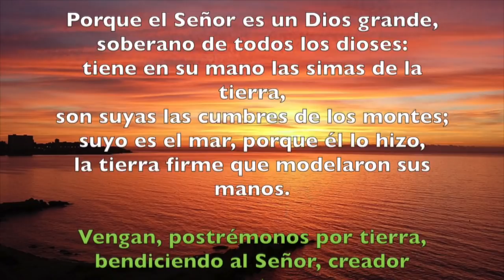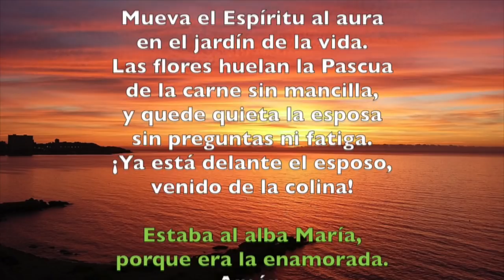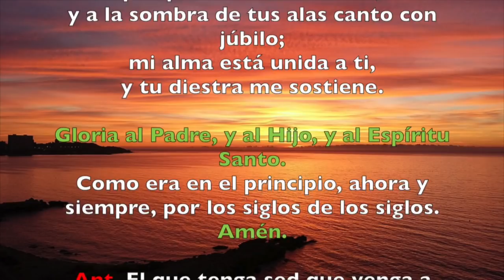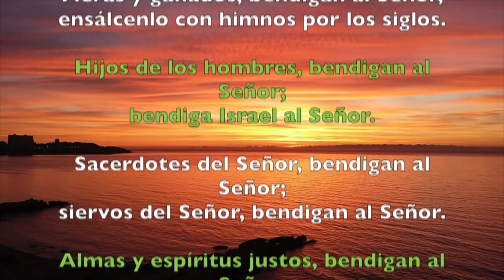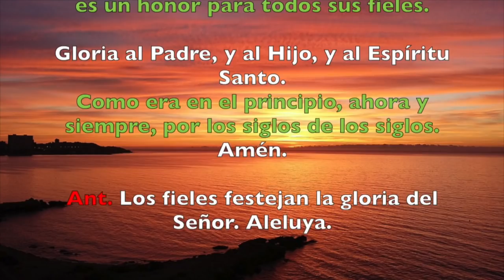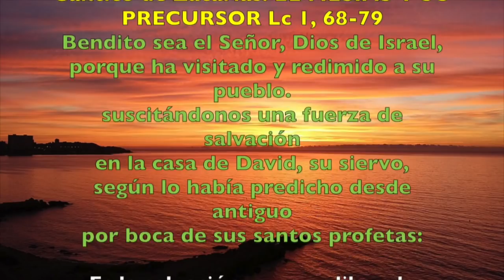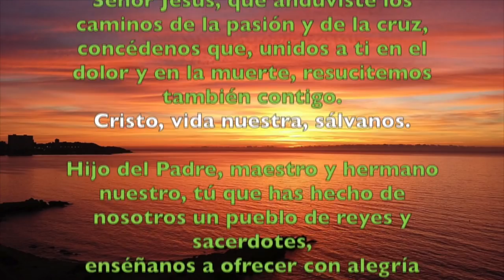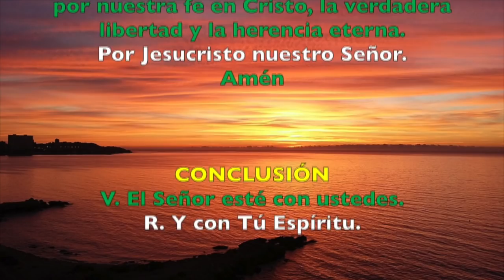Oración de la mañana (Laudes), DOMINGO 29 DE ABRIL 2018 | Padre Sam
Liturgia de las Horas, Domingo 29 de abril 2018.